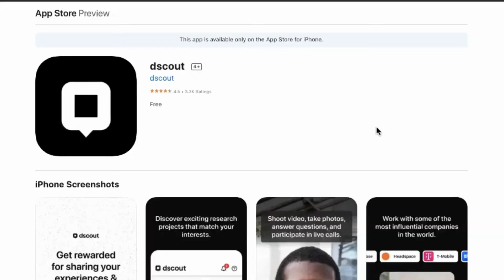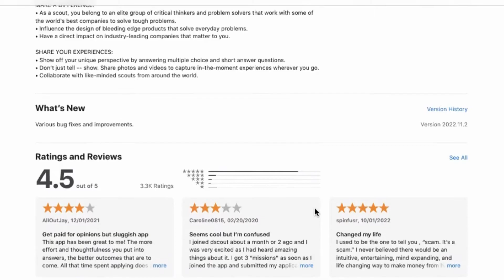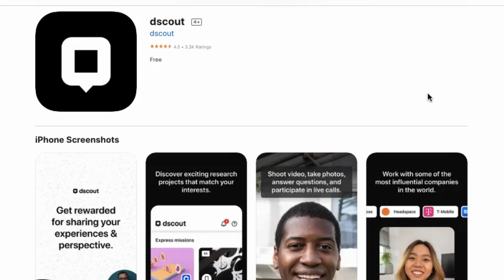Get Paid $100/Task Just Do Fun Tasks! |Make Money Online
In this video, I'm going to show you how to get paid for completing fun tasks. This is a great way to earn money while doing something you enjoy and make money online.

Just watch the video all through, and get started!

🔥 TOP MONEY-MAKING HACKS: 🔥

Make $2000+/Month Doing Social Media simple Tasks.

Money Zone channel is going to teach you the best ways to Make Money Online with proven methods, that have generated a large amount of money for us and continue to do so. we will cover everything from the initial steps of starting to make money online, and all online business opportunities, to the best techniques for enhancing your strategy to make money online

To follow more ways to Make Money Online